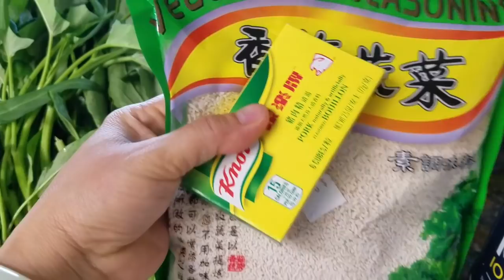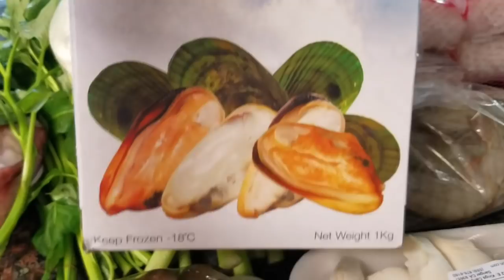How to make delicious hot pot 9/3/18